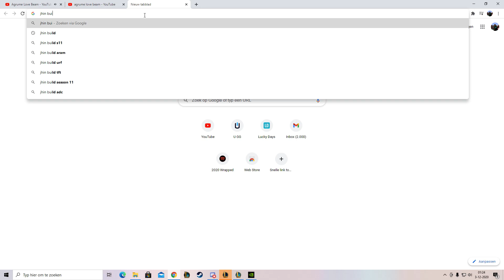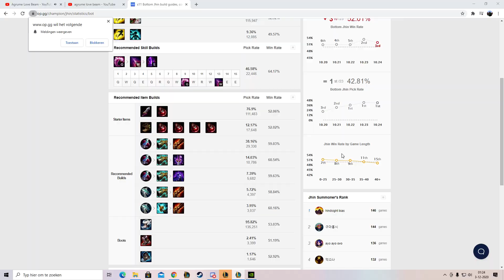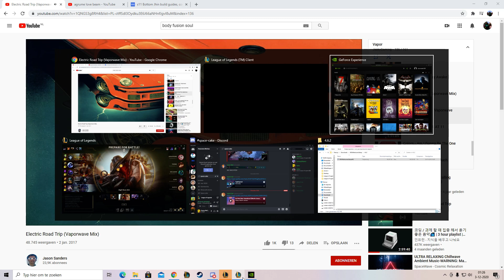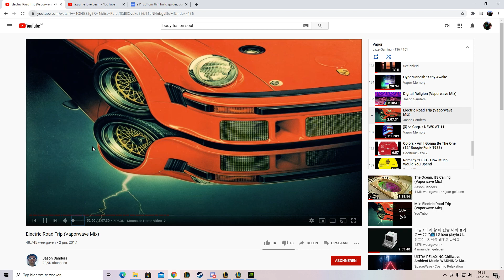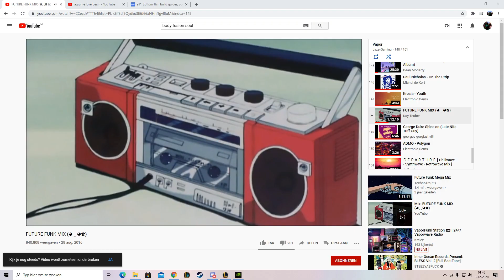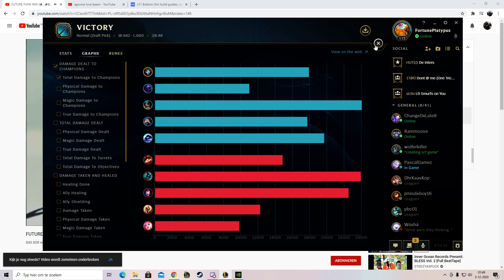League of Legends 2020 12 03 | Random Jhin Normal | pak de nexus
25:45 tf
26:05 pak de nexus